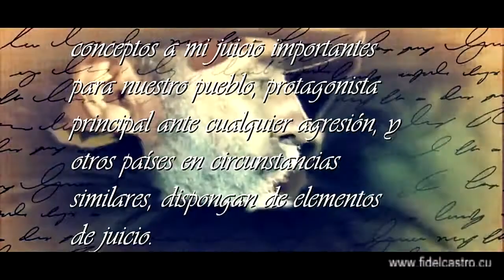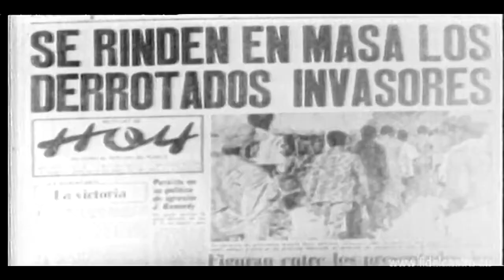Reflexiones Capítulo 17